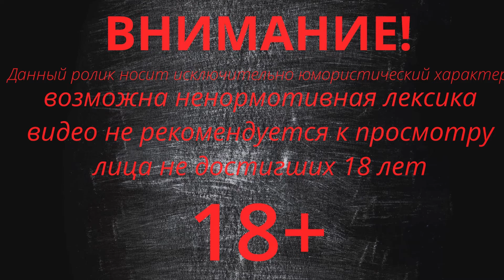Аниме приколы #12 /ПОТЕНЦИАЛ ЧЕЛОВЕЧЕСТВА/ Смешные моменты из аниме [Anime coub] [18+]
Музыка из интро: MONXX - PARADISE
Музыка в конце: Heiakim - NANA!
Аниме из видео:
1) Добро пожаловать в «Академию Сэтон»
2) Ода «Корица» Нобунага
3) Не люблю боль, поэтому собираюсь вложить всё в защиту
4) Наруто
5) Руки прочь от киноклуба!
6) Чудачество любви мне не помеха
7) Хвост феи
8) Последний серафим
9) Восхождение героя щита
10) Гинтама
11) Нет игры, нет жизни
12) Добро пожаловать в «Академию Сэтон»
13) Ода «Корица» Нобунага
14) Наруто
15) Проклятие мультивыбора превратила мою жизнь в ад
16) Бездомный бог
17) Слуга вампир
18) Ванпачмен
19) Добро пожаловать в «Академию Сэтон»
20) Токийские вороны
21) Проклятие мультивыбора превратила мою жизнь в ад
22) Уж не зомби ли это?
23) В подземелье я пойду, там красавицу найду
24) Бездомный бог
25) Класс убийц
26) Жизнь без эроса мне не мила